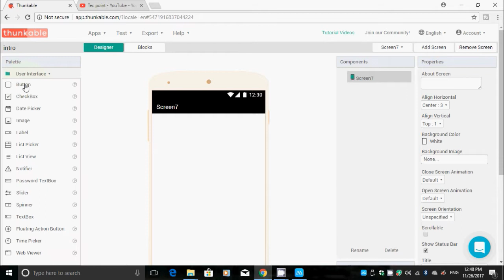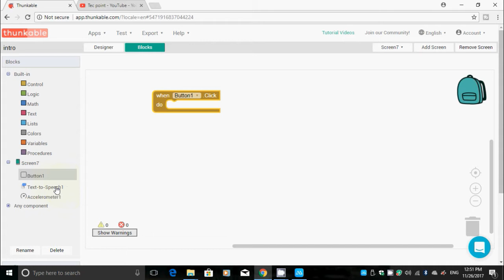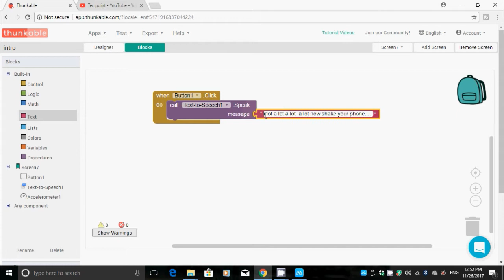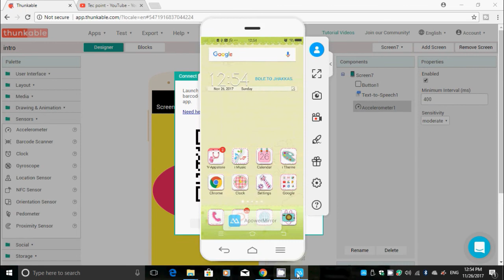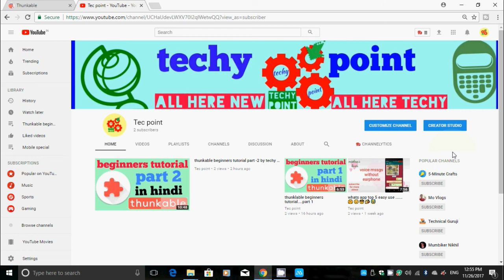Thunkable ||beginners tutorials|| how to add text to speeech and shake sensor